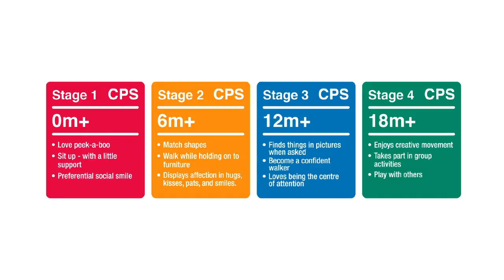Winfun Μαλακό Λαγουδάκι Day 'N Night Bunny Pal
Ασφαλής για βρέφη καθρέφτης με 4 κρυφά σχέδια και εφέ που φωτίζουν